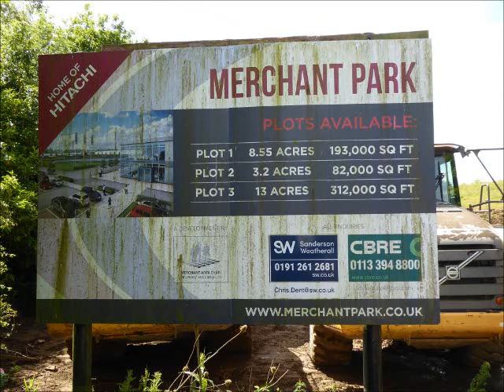Work starts on site for Industrial Units at Merchant Park Newton Aycliffe 9/7/21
This is how they remove the top soil